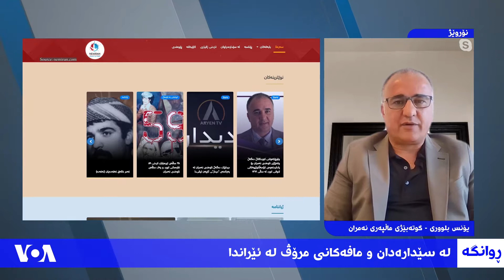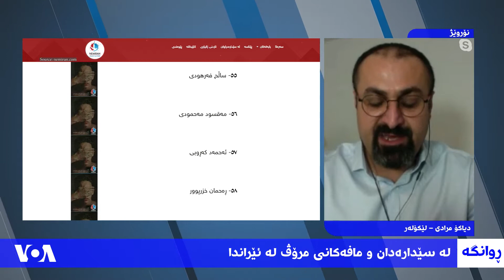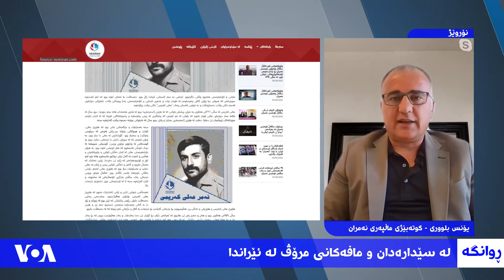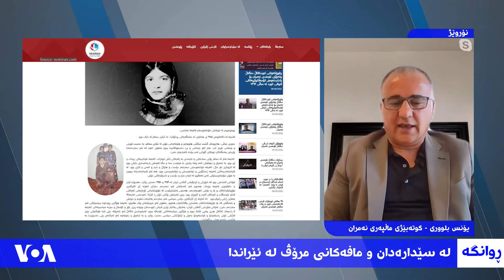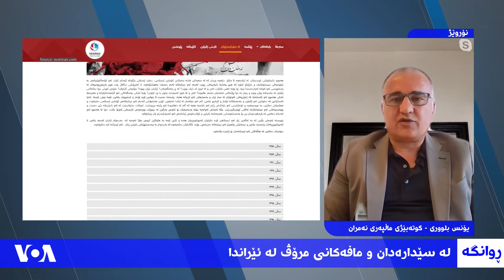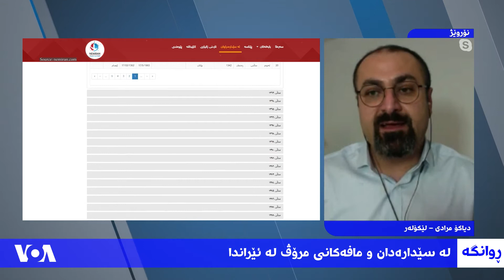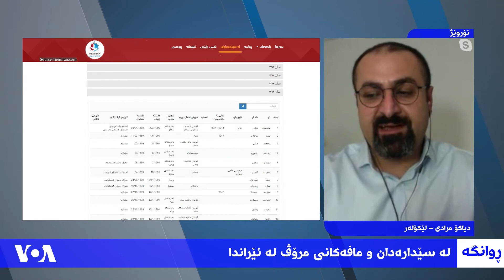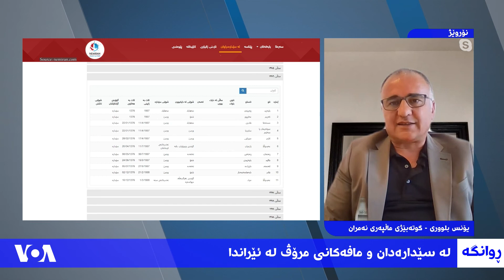دەنگی ئەمەریکا VOA |لەسێدارەدان و مافەکانی مرۆڤ لە ئێراندا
لەم بەرنامەیەدا تیشک دەخرێتە سەر ئەو کەسانەی کە لە دوای شۆڕشی 1979وە لەسێدارە دراون یان بێسەروشوێن بوون. میوانانی بەرنامەکە، کە لەم بارەیەوە بەردەوامن لە لێکۆڵێنەوەکانیان، دەڵێن بەردەوامن لە هەوڵەکانیان بۆ دۆزینەوەی ژمارەی تەواوی ئەوانەی کە لە سێدارە دراون.